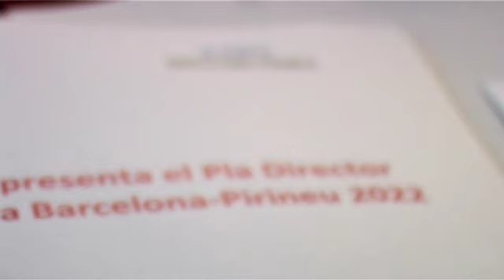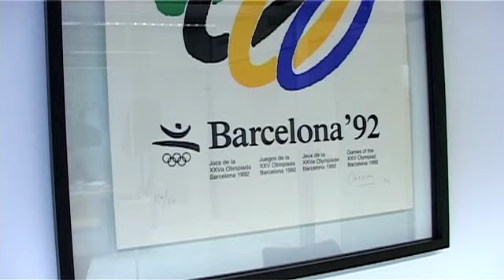S'aprova el Pla Director de la candidatura dels Jocs Olímpics d'Hivern Barcelona-Pirineu 2022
Institucions i representants del món de l'esport han donat un suport unànime a aquest pla que planifica les tasques per preparar la candidatura que competirà amb Saragossa davant del COE.